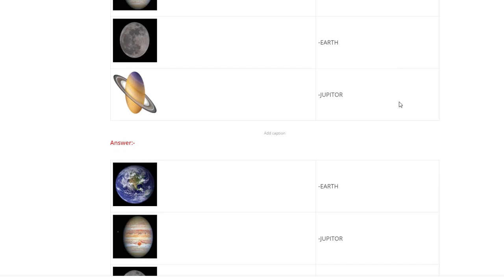5th Social Science Assignment answers 2021 Tamilnadu English and Tamil Medium